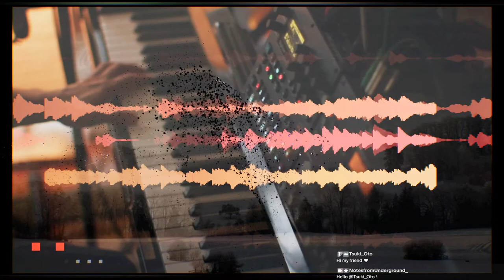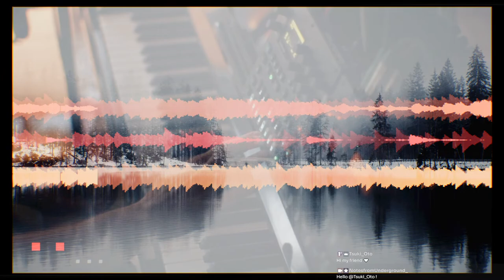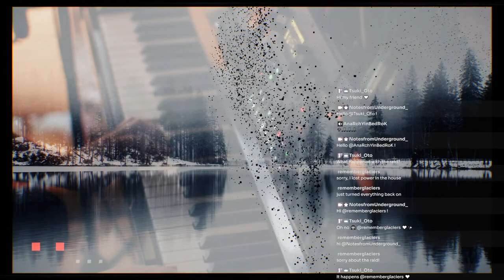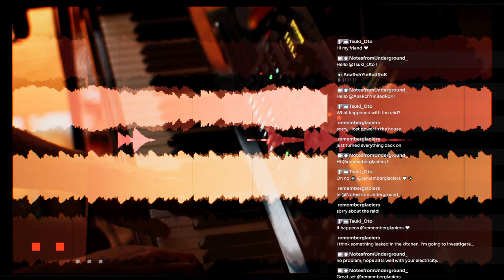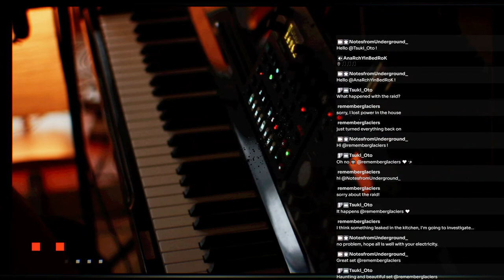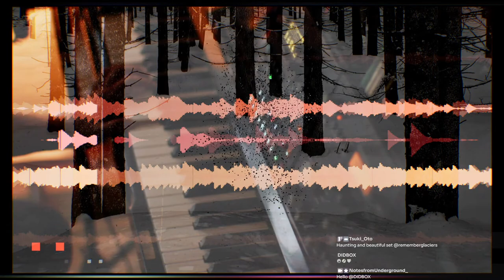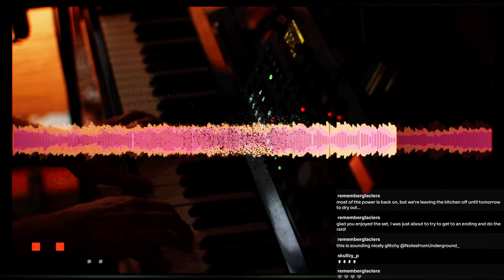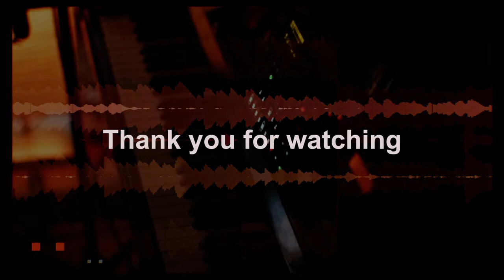𝙗𝙚𝙣𝙚𝙖𝙩𝙝 𝙩𝙝𝙚 𝙗𝙧𝙖𝙣𝙘𝙝𝙚𝙨 • 𝘢𝘮𝘣𝘪𝘦𝘯𝘵 𝘮𝘶𝘴𝘪𝘤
Images : adam-chang • alice-donovan-rouse • anna-popovic • anne-nygard • annie-spratt • bas-van-den • benjamin-raffetseder • bobby-hendry • brian-jones • ciprian-boiciuc • dominik-dombrowski • fabrice-villard • juliana-marx • kyle-peyton • lester-hine • louana-rose • lucas-ludwig • lukasz-rawa • marek-okon • martino-pietropoli • meera-parat • michail-prohorov • nicolas-wydouw • nikola-tomasic • patrick-hendry • patrick-tomasso • pauline-bernfeld • polina-kirilenko • s-b-vonlanthen • simon-berger • single-earth • siora-photography • stephen-ellis • valentin-salja • will-swann